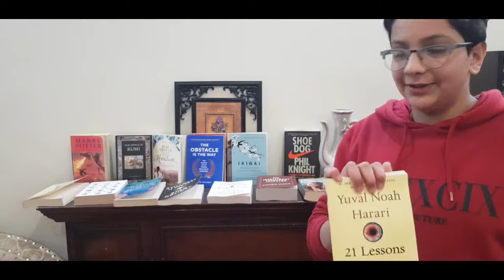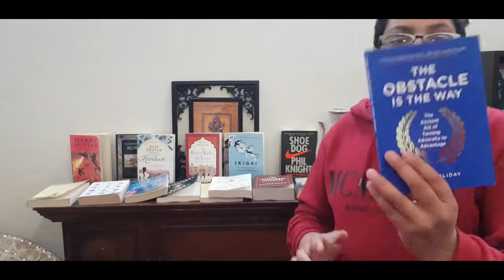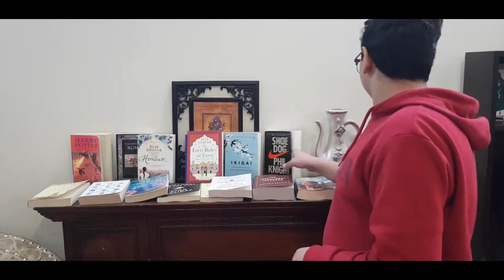My Books Collection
Hi friends and viewers . The purpose of making this video is to show my books collection to my audience .